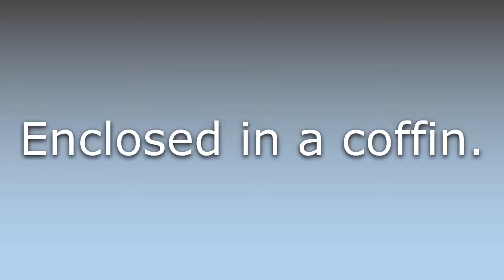What does Encoffined mean?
What does Encoffined mean in English? Learn the meaning of the word Encoffined! How to Pronounce Encoffined. Expand your vocabulary, learn words.